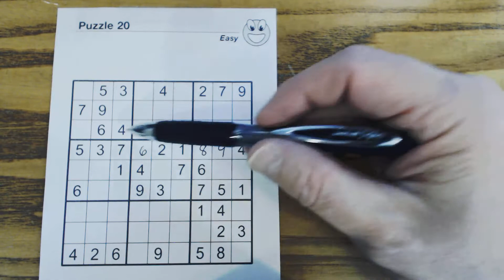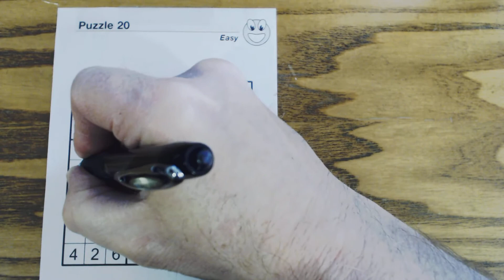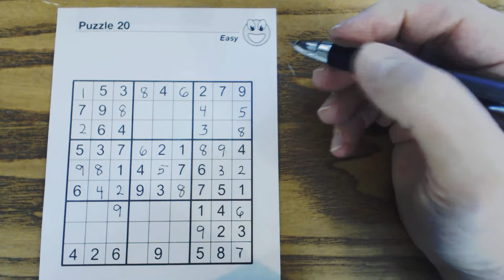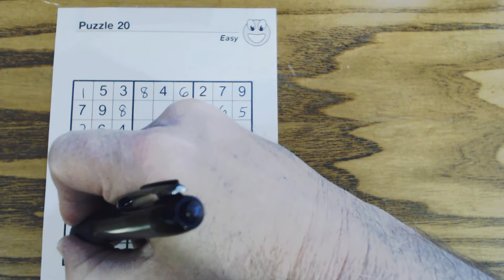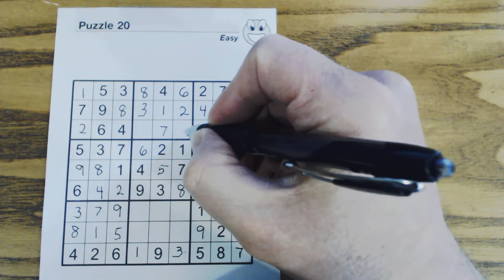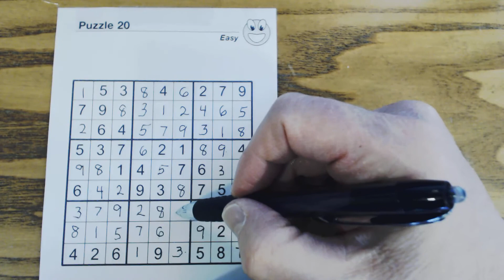SudokuPrimer 22 basics for solving an easy puzzle - Sudoku To Go vol 100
We solve an easy puzzle from Sudoku To Go volume 100.  We use four techniques - row/column/square completion, wall pattern, ghost numbers and going through sections.  Watch for three more videos for volume 100.  to learn more tips, tricks and techniques.